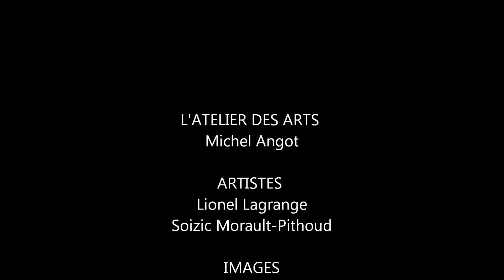Lionel Lagrange - Soizic Morault Pithoud - L'Atelier Des Arts - Version 2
ARTISTES
Lionel Lagrange -  Soizic Morault Pithoud
L'Atelier Des Arts - Version 2
RÉALISATION VIDÉO
Nicolas Pinet Arthur Max Rosenblue - Alias Max Obé